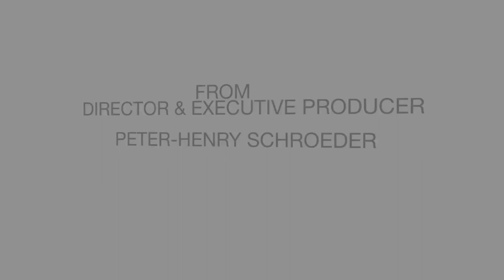RUTH ELLIS TRAILER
The Official Trailer for the short film Ruth Ellis - Last Woman Hanged in Great Britain.  Starring Catherine Grace as Ruth Ellis, Colleen Baldwin as The Warder and Dennis Willard as The Hangman.  Directed by Peter-Henry Schroeder.   Director of Photography & Editor - Aaron Ure